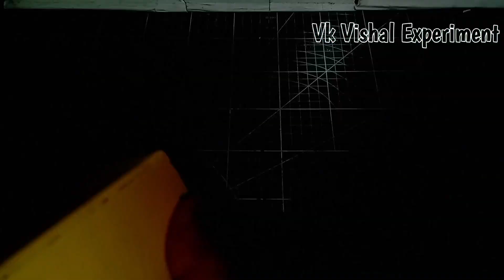how to make Mini powerful Power Bank homemade and torch light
hello guys aaj kis video ka andar Ham Banane Wale Hain Ek bahut hi mast Sa powerful Mini Power Bank and torch aur yah Power Bank 8000 MH ka hone wala hai aur yah Power Bank Kafi Jyada powerful aur sath mein Chhota torch hone wala hai

how to make mini torch
how to make powerful torch
how to make chargeable torch
how to make electric torch
how to make torch Kaise banaen
how to make torch Kaise banta hai
how to make mini torch Kaise banaen
how to make PVC pipe se torch Kaise banaen
how to make torch banane ka sabse Aasan tarika how to make mini torch banane ka sabse Aasan tarika
how to make PVC pipe se torch Kaise banta hai how to make PVC pipe se powerful torch Kaise banaen
how to make Power Bank Kaise banaen
how to make Power Bank Kaise banta hai
how to make Power Bank kaise banate hain
how to make mini Power Bank
how to make mini Power Bank Kaise banaen
how to make mini Power Bank Kaise banta hai how to make PVC pipe se Power Bank Kaise banaen
how to make PVC pipe se Power Bank banane ka tarika
how to make Power Bank Kaise banta hai PVC pipe se
how to make 8000 Mh Power Bank
how to make kharab Power Bank Kaise banaen
how to make torch and power bank Kaise banaen how to make two in one Kaise banaen
how to make two in one torch Power Bank Kaise banaen
Power Bank PVC pipe se 8000 image Kaise banaen
power bank and torch Kaise banaen
Power Bank torch Kaise banta hai two in one Power Bank torch Kaise banaen
PVC pipe se torch and power bank Kaise banaen
PVC Pepsi torch Kaise banaen
powerful torch Kaise banaen
powerful Mini torch Kaise banaen
Mini torch banane ka sabse Aasan tarika
8000 Mh power bank and torch Kaise banaen
8000 Mh Power Bank Kaise banaen
purana torch Kaise banaen
kharab torch Kaise banaen
kharab Power Bank Kaise banaen